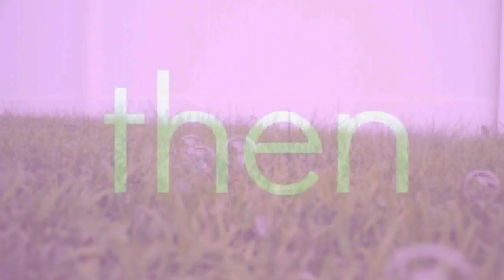Helicopter - Branches ((Bubbles))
You guys are absolutely the best!